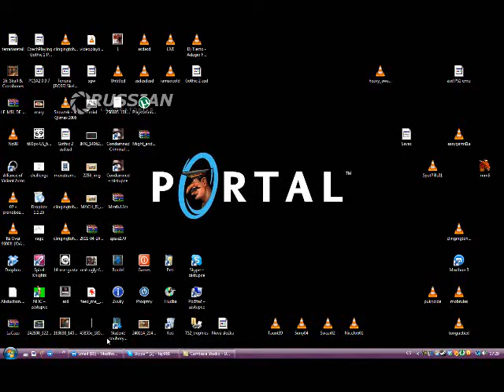WHAT TO DO ... AT SMUSA CHANNEL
And WHAT TO DO NOW?